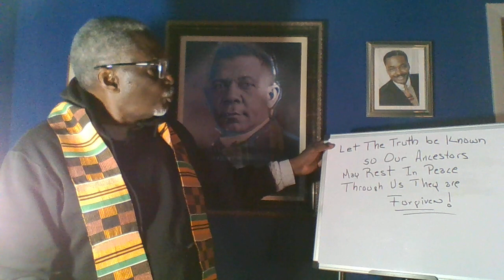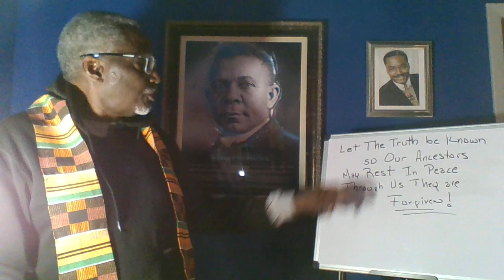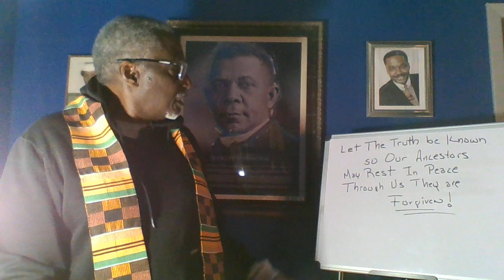Allow Our Ancestors to Rest in Peace. Where the 12 Tribes are!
We owe a debt of gratitude to our Ancestors for Our Survival, so that they MAY REST IN PEACE in the knowledge that we're still here fighting for survival and God's Justice and Mercy.
Also included in this Video are the names of the 12 Tribes and where they are today.
God Bless Us All Jews and Gentiles.  We must do better than this!